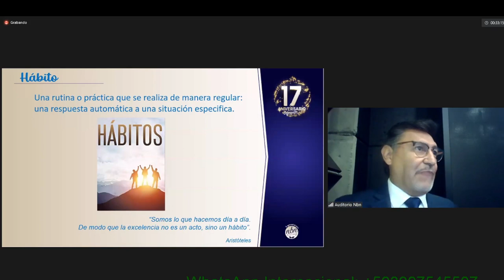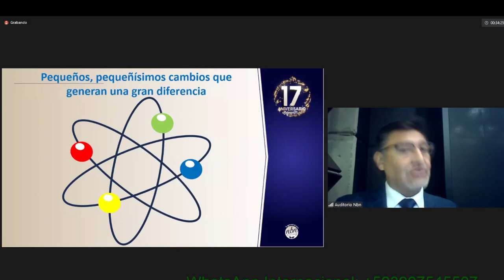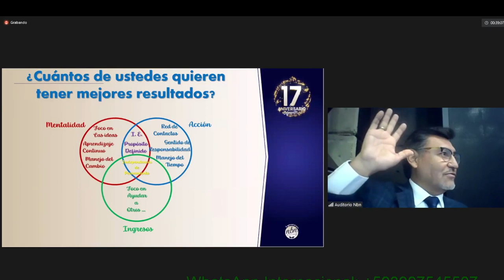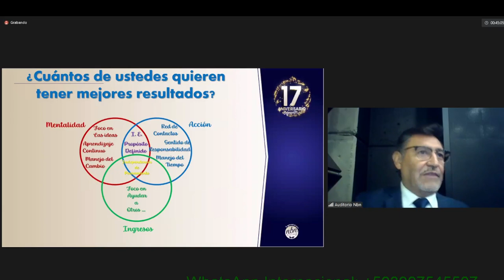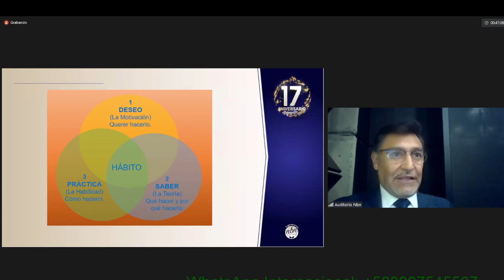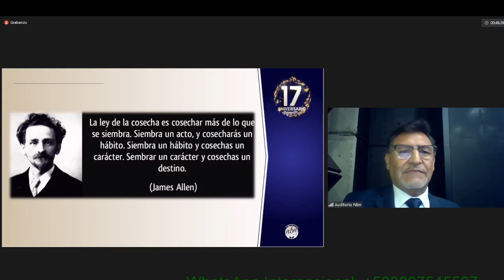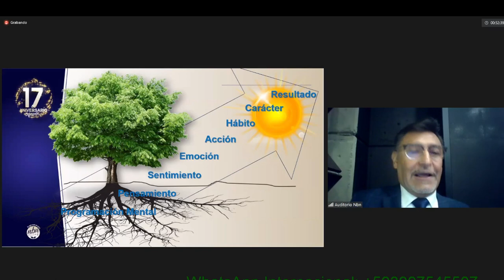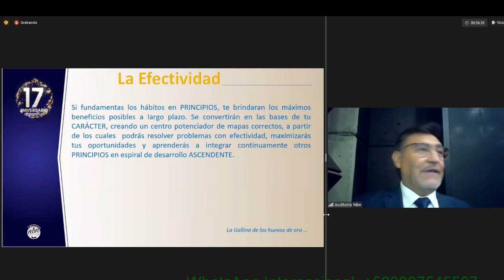El poder de los hábitos